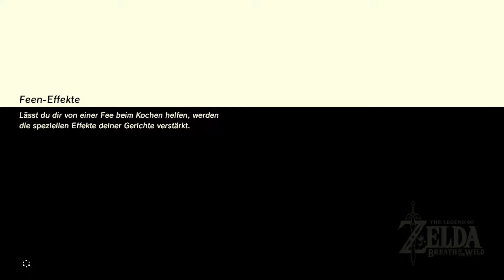Breath of the Wild #162 The Legend of Zelda [Let's Play / Blind]